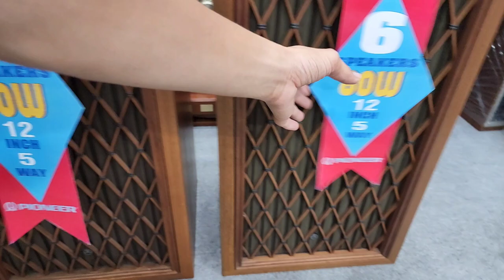Đẹp Mộc Mạc Cặp Loa Vua Pre 75 ở Phân khúc Dưới 30Tr _ Pioneer CS 88A FB TUYỆT ĐẸP Giá 24t5